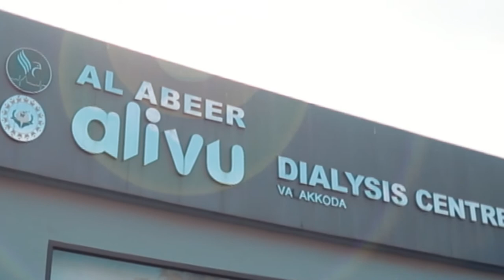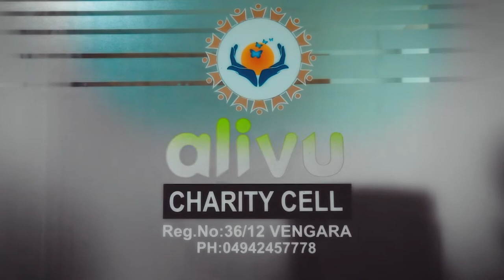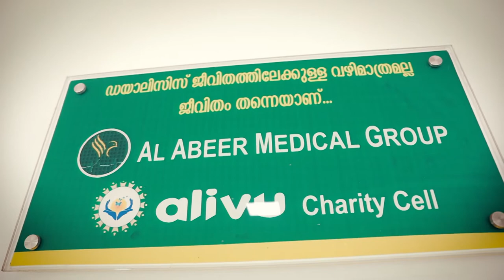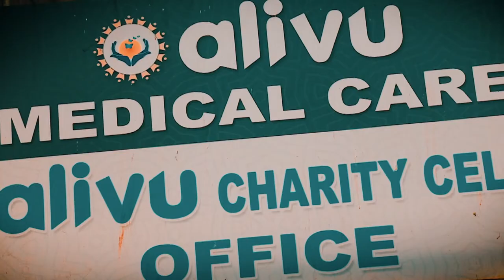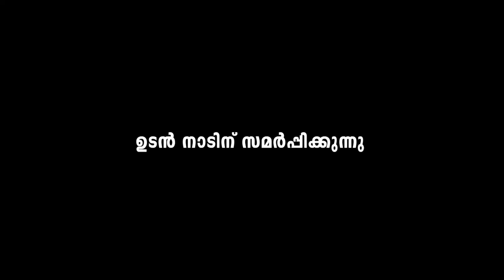Alivu Charity Cell | Inspiring Documentary | Vengara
Alivu Charity Cell
Inspiring Documentary
JAS VISUAL MEDIA
CHEMMAD
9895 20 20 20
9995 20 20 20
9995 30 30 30